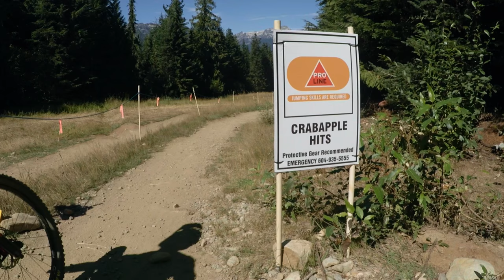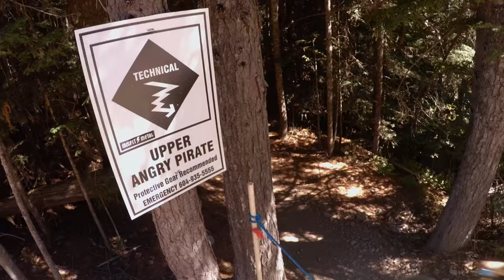Whistler Bucket List in full with Blake Samson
This is the best way to do everything in Whistle. Put together a Bucket List and tick them off. Harry Steele gave me a list of things I should do and I just added a few more to the list. ALL Shot on GoPro